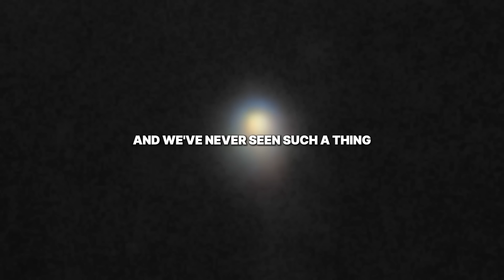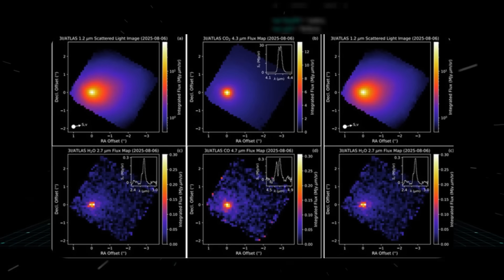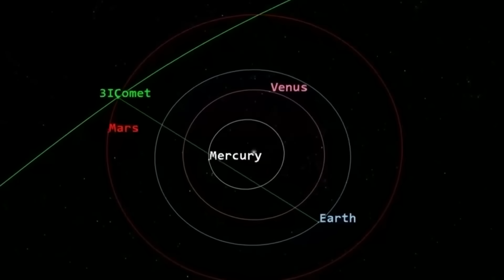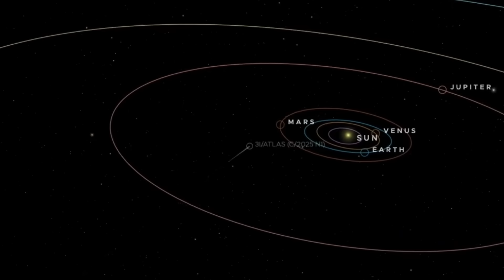Emergency: 3I/ATLAS Isn’t Alone — Multiple Unknown Objects Are Now Moving Toward It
The silence of deep space has just been broken. We thought the main event was 3 i atlas, an interstellar comet on a historic journey through our solar system. We were wrong. The real story, the one that has scientists speaking in hushed, urgent tones, is about what’s following it. New data confirms a group of unidentified objects, some potentially half-a-mile wide, are performing impossible maneuvers around the comet. This isn't a natural occurrence. This is something new, something unexplained, and it’s happening right now, raising an alarming question: Are they just watching, or are they waiting?